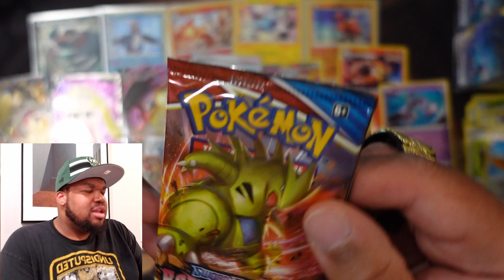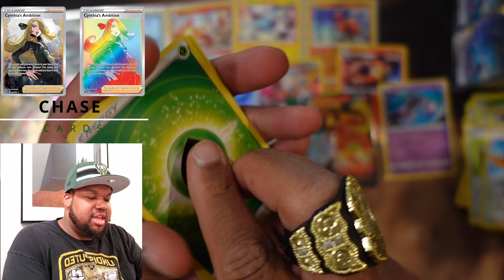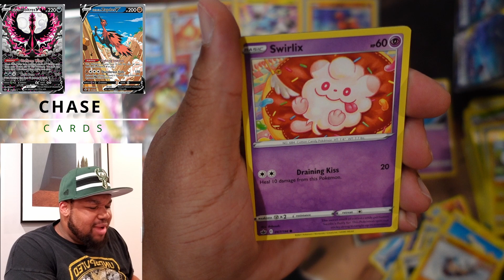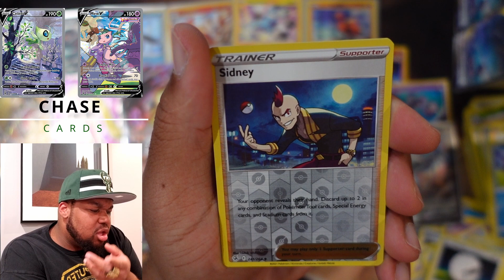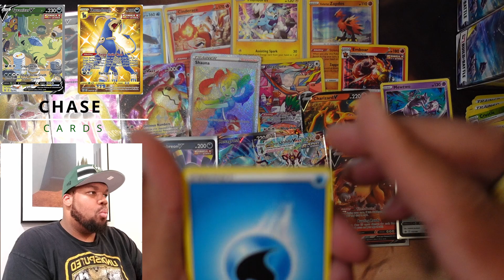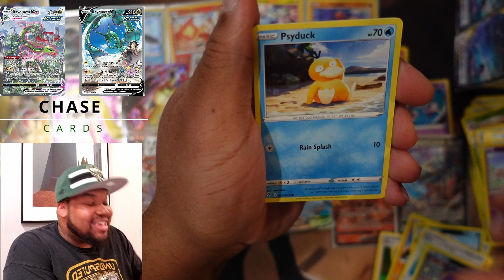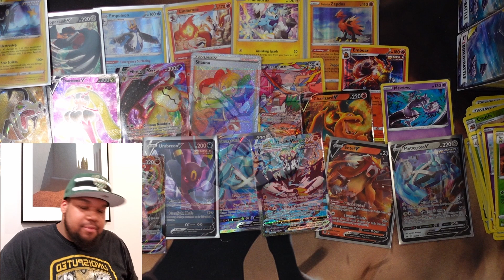CAN THE V SAVE THE DAY??? POKEMON PACK OPENING!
CLICK LIKE ⁣
CLICK SAVE ⁣
CLICK SHARE